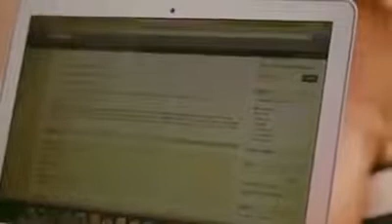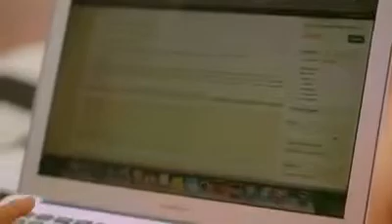D Verrengia What Dreams Are Made Of